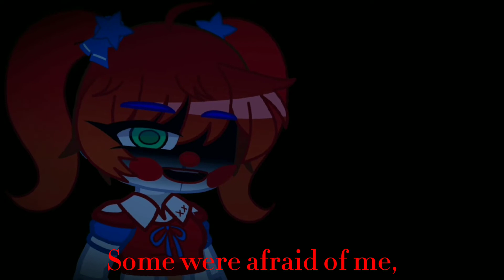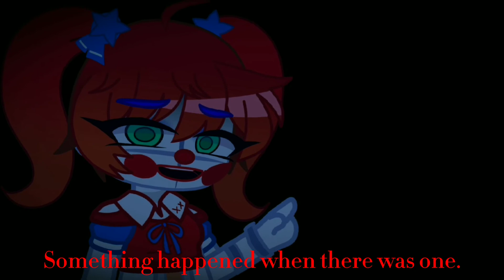*Basically Elizabeth's death*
Yeah hope you like it I just wanted to get this out so you guys dont have to stare at my old designs forever- and new design, of course. Hope you like!